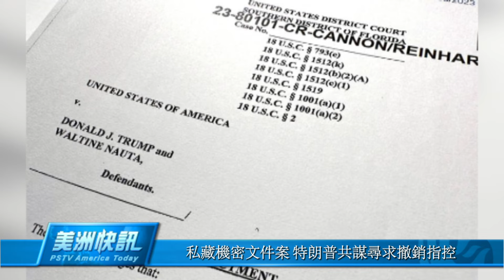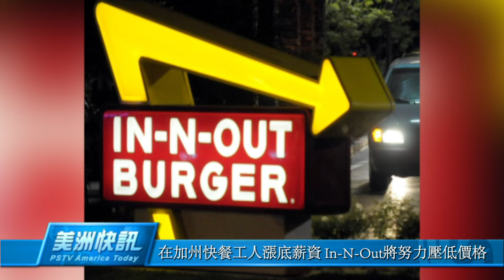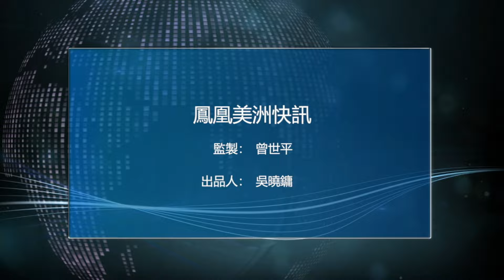以色列可能遭恐襲 美航司聯名致函拜登不想新增中美航線｜4月12日美洲快訊